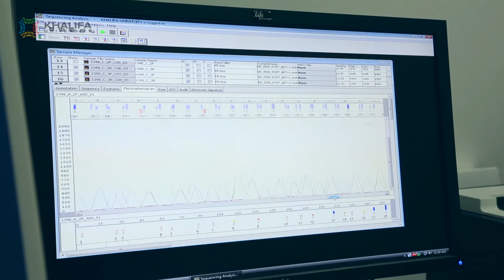Khalifa University Program Profile: B.Sc. Biomedical Engineering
For more information on the B.Sc. Biomedical Engineering program at Khalifa University, please